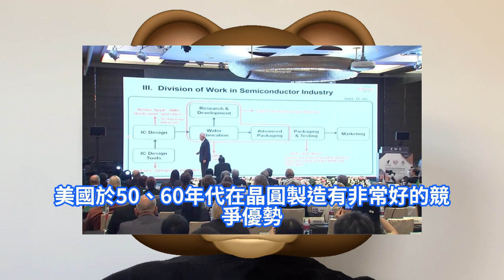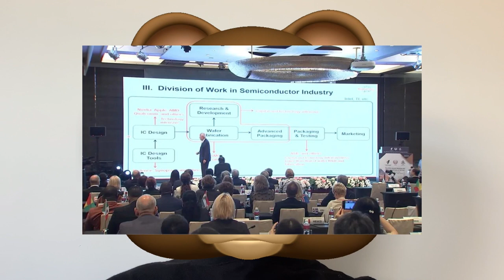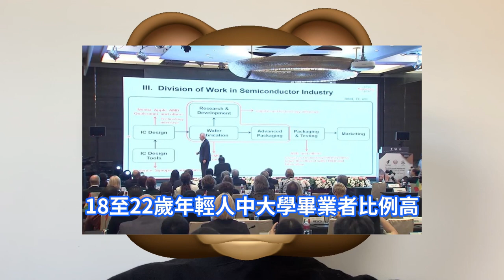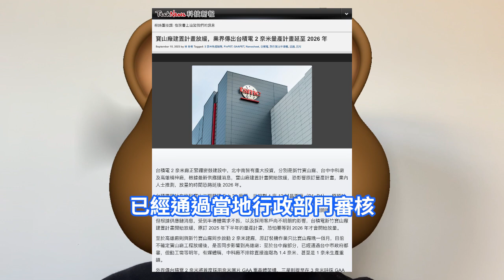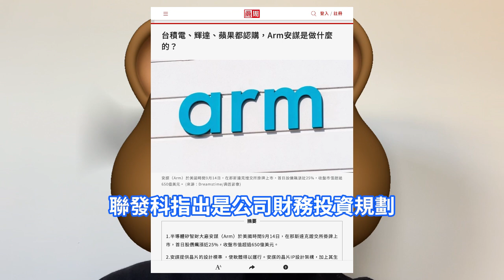建設放緩！台積電寶山2nm工廠，傳延後至2026年。受半導體需求不振，客戶情況不明朗影響。創辦人張忠謀直言：台灣晶圓製造三大優勢，美國無法實現。投資Arm背後戰略：抬高客戶轉換晶圓代工廠成本。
台積電創辦人張忠謀9月18日受邀參加2023年國際法官協會第65屆年會暨成立七十週年慶祝活動，並以《台灣在晶片製造的競爭優勢》為題，進行英文演講。

張忠謀表示，台積電製造的晶片佔全世界約50%份額，其中先進晶片則佔比90%。他以蘋果手機舉例，一部蘋果手機就有至少150億個電晶體，比如目前最新的蘋果A17 Pro晶片，一顆就包含190億個電晶體。

台積電2nm制程工廠正在台灣建設中，三地同時進行，分別位於新竹寶山、台中中科廠、高雄楠梓廠。根據最新供應鏈消息，寶山廠建設計劃開始放緩，預計將推遲至2026年量產。